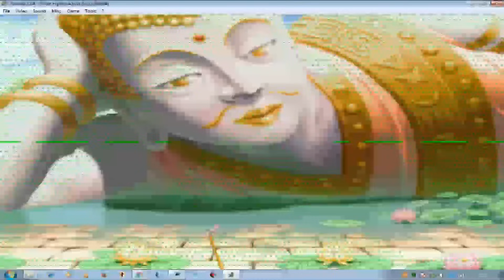Street Fighter Alpha/Zero 3 - All Special Intros (MOST VIEWED VIDEO!)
All The Special Intros From Street Fighter Alpha 3, Including Alpha 3 Max PSP Version, & a couple special win poses at the end.

Thanks To AlexTheMan8393 For Recording & Uploading The Special Intros For: Yun VS Fei Long, Eagle VS Sagat, Eagle VS Zangief, Maki VS Rolento, And Ingrid VS Blanka

Program used: Winkawaks, ePSXe, PPSSPP (For AlexTheMan8393's Special Intro Videos)
Expansion BGM (s) Used: Original Soundtrack